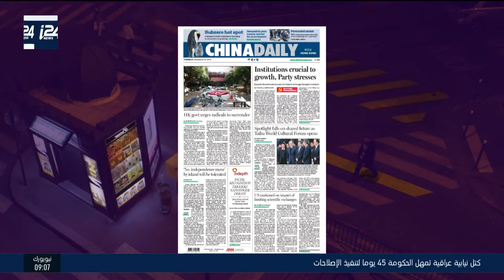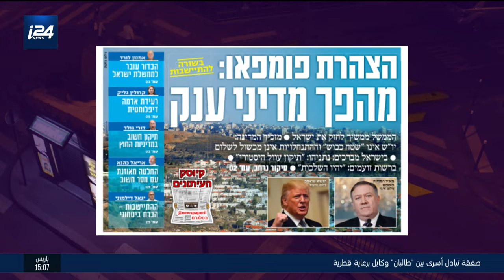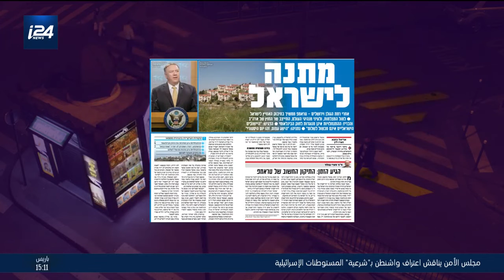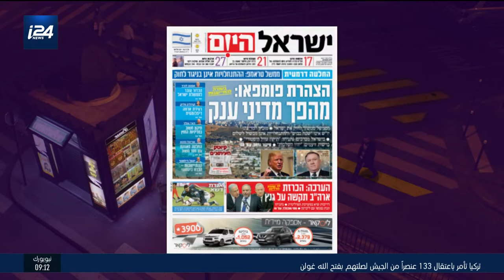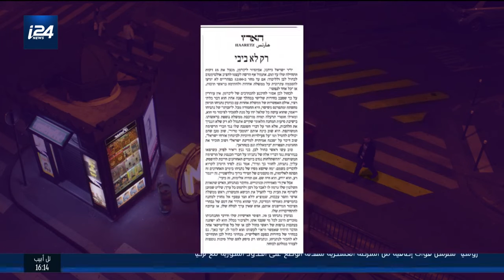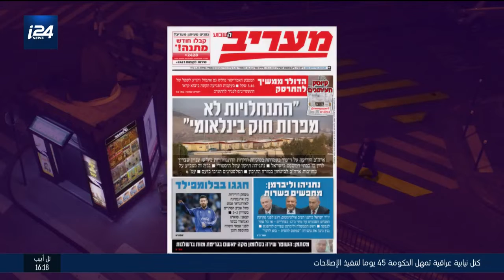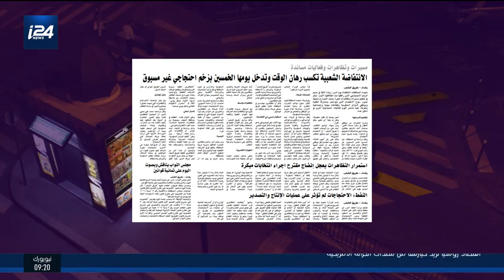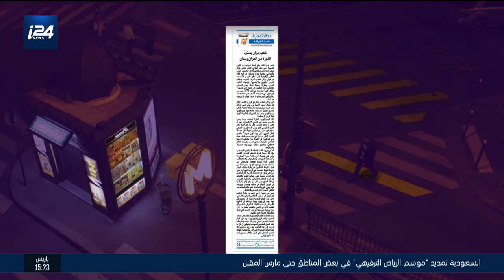العدد الأخير 19.11.19: أهم وابرز عناوين الصحف العربية والإسرائيلية والفلسطينية والعالمية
تقديم: بليغ صلادين، ضيف : الإعلامي خميس أبو العافية